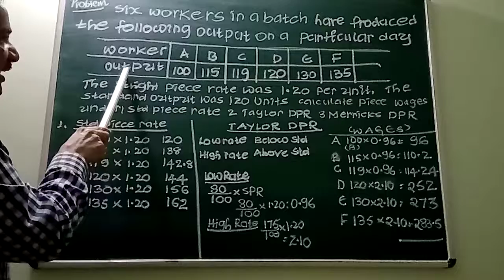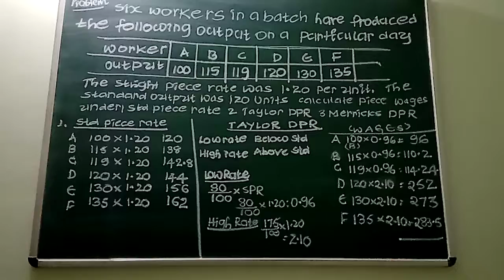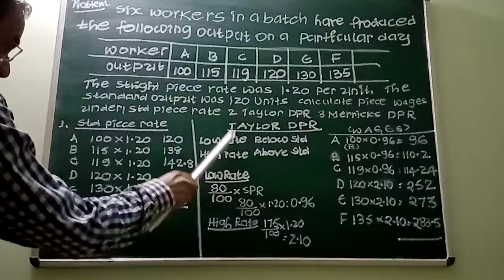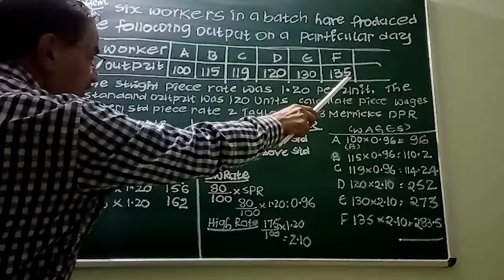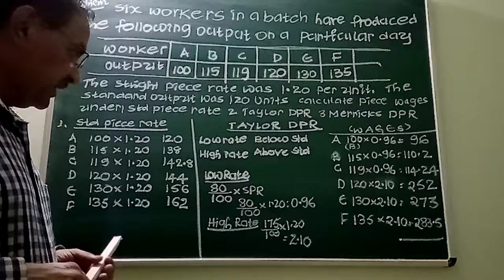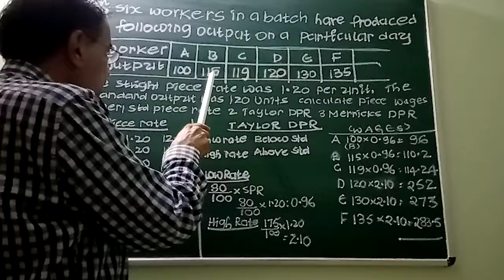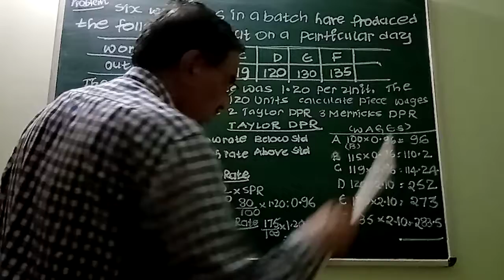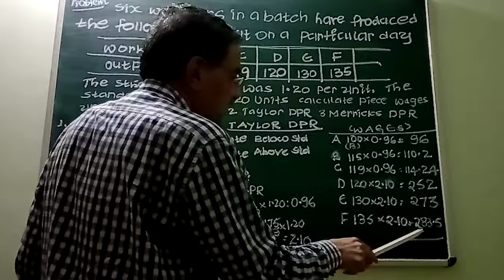Labour cost control 2